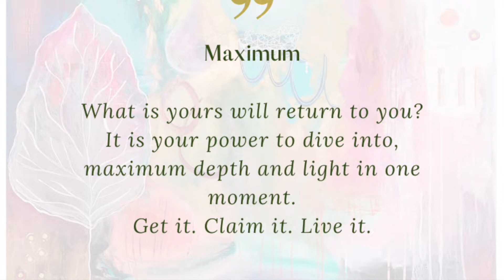𝐅𝐀𝐘𝐃𝐀𝐘𝐒 - Create with me for 𝕃𝕠𝕧𝕖&ℙ𝕖𝕒𝕔𝕖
𝐌𝐨𝐧𝐭𝐡𝐥𝐲 ᗰOOᑎ 𝐕𝐢𝐝𝐞𝐨𝐬!

𝕀𝕟𝕤𝕚𝕕𝕖 𝕠𝕦𝕣 𝔸𝕣𝕥&𝕊𝕠𝕦𝕝 ℂ𝕠𝕞𝕞𝕦𝕟𝕚𝕥𝕪 𝕪𝕠𝕦 𝕗𝕚𝕟𝕕:
- Like-minded creative souls to connect with
- A private sacred space to be creative (notFBorIG)
- Possibility to be inspired and transform the world
- ART sessions !!